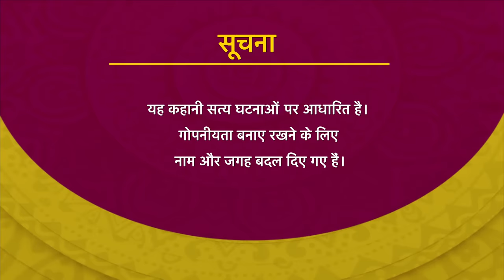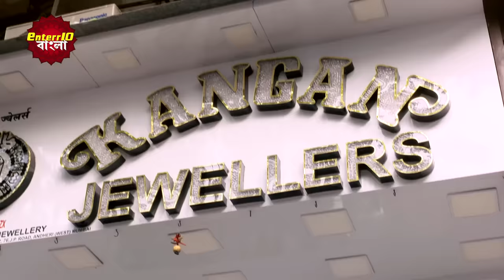ইন্ডিয়া এলার্ট বাংলা || এপিসোড 406 || Burkhewali Chorni (বোরখেওয়ালি চোরনি) || Enterr10 বাংলা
ইন্ডিয়া এলার্ট বাংলা || এপিসোড 406 || Burkhewali Chorni  ( বোরখেওয়ালি চোরনি ) || ইন্ডিয়া এলার্ট Enterr10 বাংলা

India Alert Bangla Episode 406 Burkhewali Chorni
This episode of India alert the story depicts the three Lady gang, who target many jewellery shop to steal jewellery and after stealing of two to three times they escaped from that city. Even they never left any clue in order to police should be doubt on them. Now, How will Police catch this gang in their clutch.